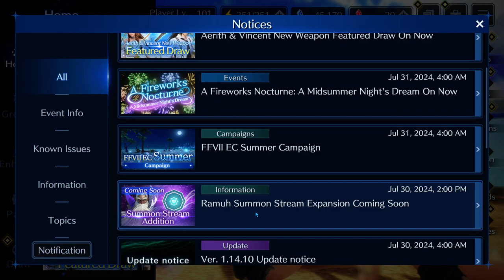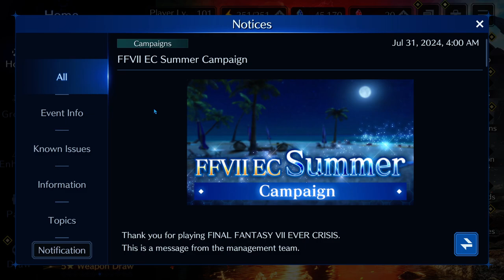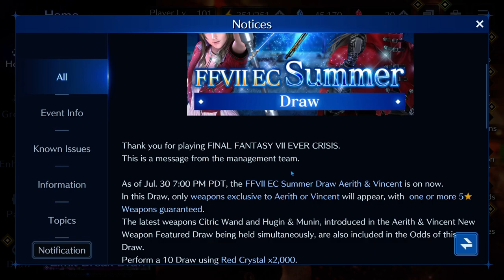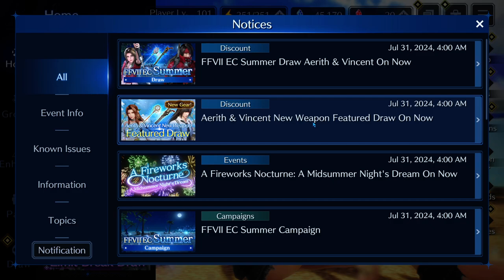Final Fantasy VII - Ever Crisis: Nuovo Evento & Campagna Estiva!